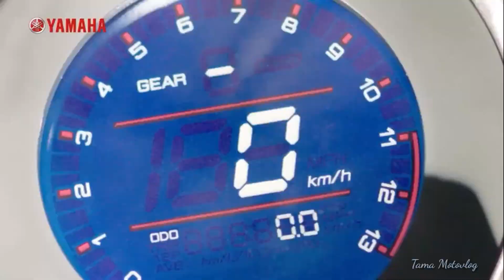All new yamaha XSR 155 | cafe racer terkeren di indonesia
Cafe racer terbaru dari yamaha all new yamaha xsr 155 cc dengan  speck yang memukau & fitur yang sangat baik nyesal kalou tidak memiliki motor terbaru dari motor ini, untuk pemesanan masih online bocking, segera dapatkan di dealer terdekat

tips membeli rx king bekas - serta bagus